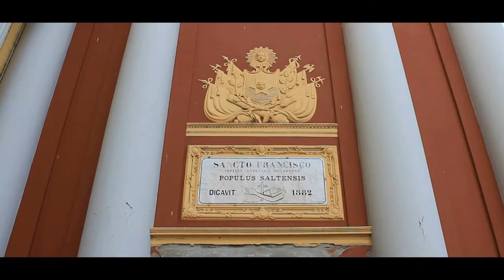SALTA: Centro histórico, catedral e Iglesia de San Francisco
Recorrido por el centro histórico de la ciudad de SALTA